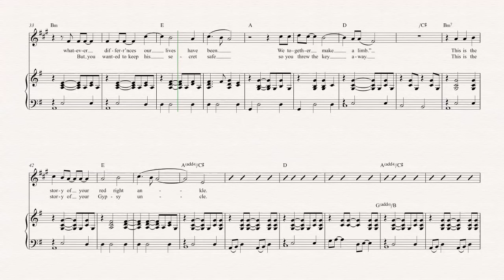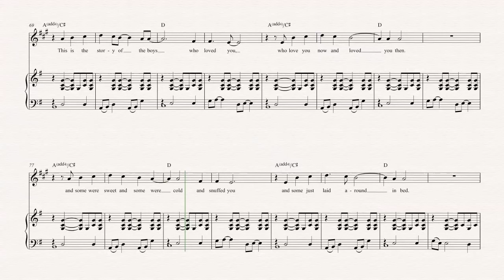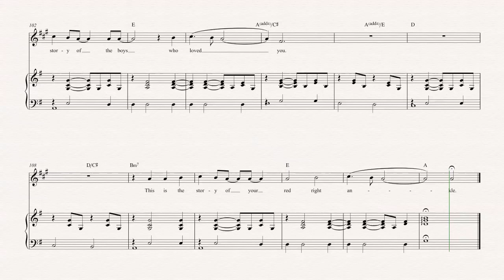Cornet - Red Right Ankle - The Decembrists - Sheet Music, Chords, & Vocals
Cornet sheet music, chords, and vocals of Red Right Ankle - The Decembrists

Learn to play Red Right Ankle Music and play along!